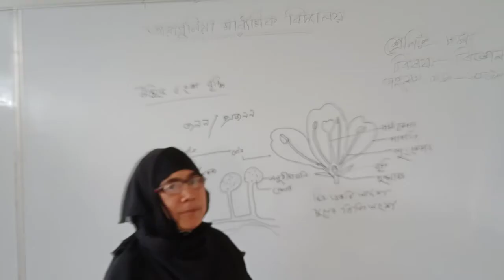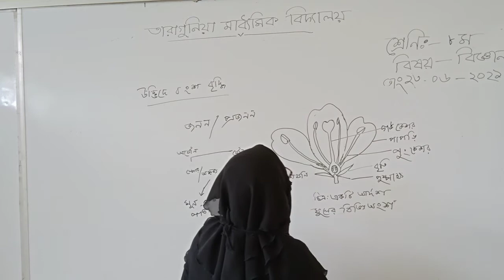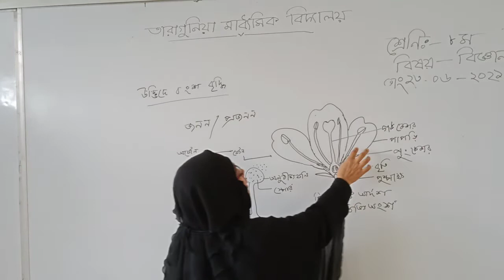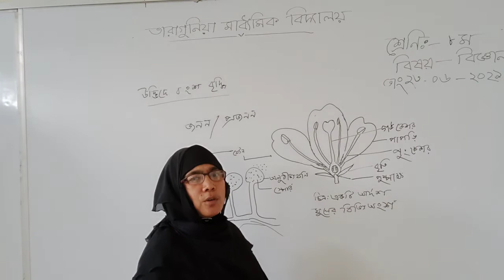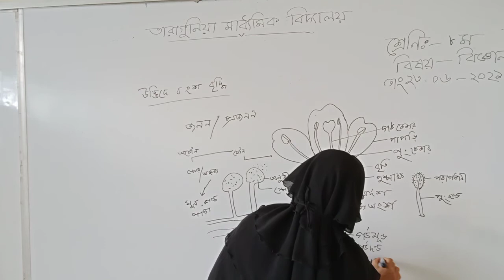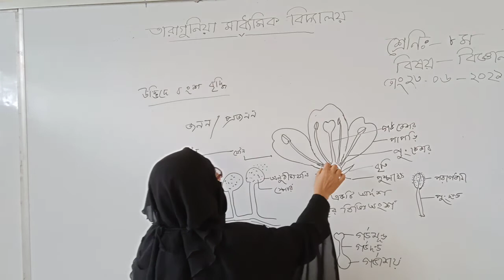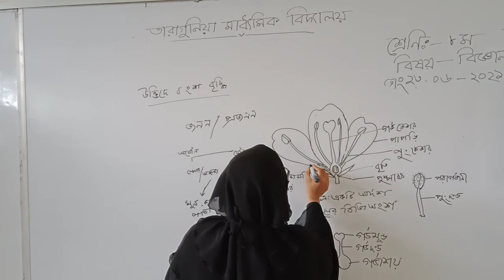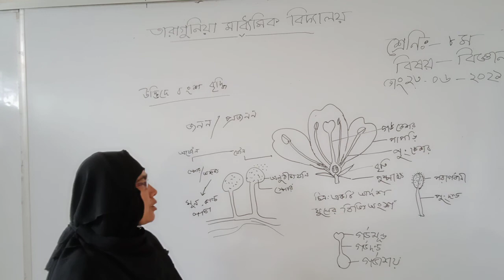CLASS EIGHT -- SCIENCE